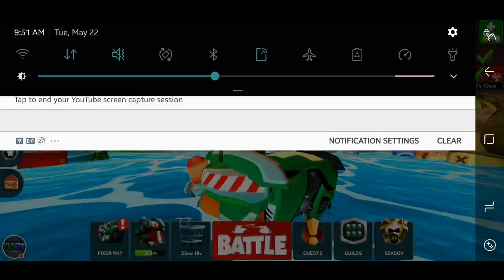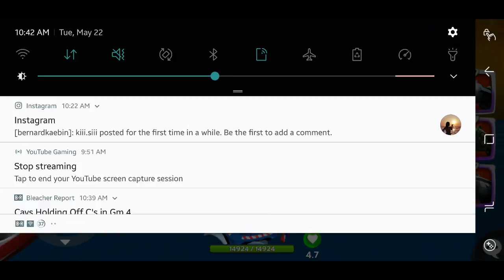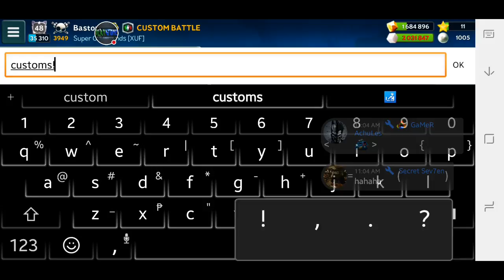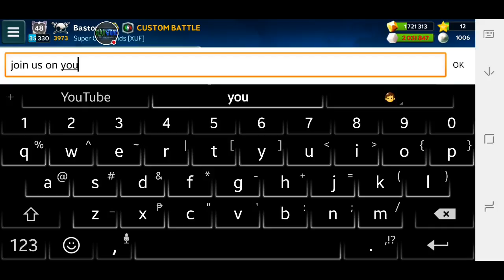*LEGENDARY* Cannon | Livestream #162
Watch me play Battle Bay!